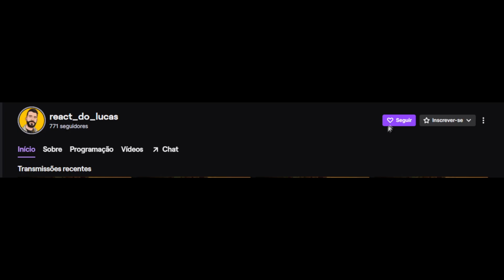REACT 4 EM 1 Rap do Batman, Rap do Kaidou e Rap do Soldier Boy!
O vídeo de hoje é o react do novo rap do WLO, M4rkim, Takeru e TK RAPS: WLO - Noites de Trevas [ Batman / DC ] Prod. WB, Kaidou (One Piece) - 100 Feras | M4rkim, TAKERU - Yonkou [Kaido / One Piece] | Prod. 808 Ander e Rap do Soldier Boy (The Boys) │ O Maior Herói │ TK RAPS 🔥

00:00 - Se inscreve e deixa o LIKE!
01:12 - WLO
07:50 - M4rkim
12:53 - Takeru
16:08 - React
20:42 - Opinião e Considerações